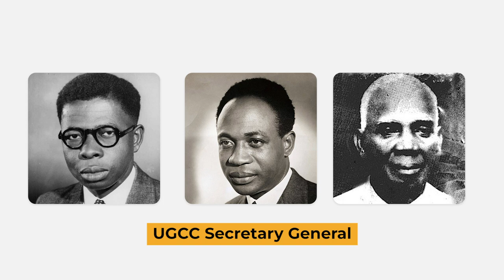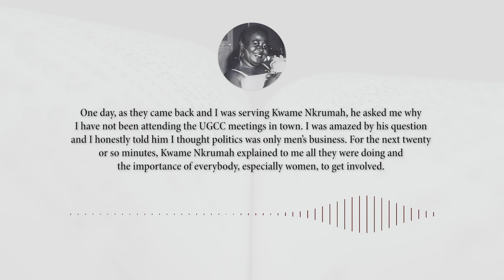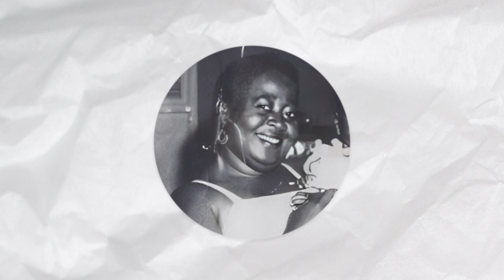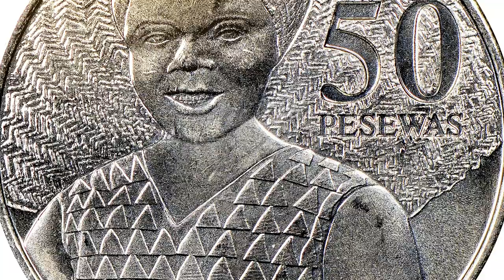The True Nationalists Who Fought for Ghana's Independence - Part 1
Ghana's struggle to dismantle colonial rule cannot be tied only to the lauded, well-known nationalists but also to certain individuals who contributed immensely to pave the way for Ghana's independence. It is vital we honor these unsung individuals as their inputs often go unrecognized.

Their stories serve as a reminder of the strength and potential of the human spirit, and they inspire us to pursue our passions and make a positive impact on the world. Regardless of the subtlety or discretion of their actions, they too must be mentioned in the song.

This video aims to awaken a deeper appreciation for our history and the diverse nationalists whose efforts sometimes go unnoticed.

As Ghana celebrates its 66th independence anniversary 2023 it presents an opportunity for us to reflect on the true founders of Ghana.

Timestamp
00:00 - Introduction
00:55 - George Alfred Grant
03:04 - Hannah Esi Badu Kudjoe
06:29 - Rebecca Naa Dedei Aryeetey
07:50 - Conclusion

Sources
Paa Grant